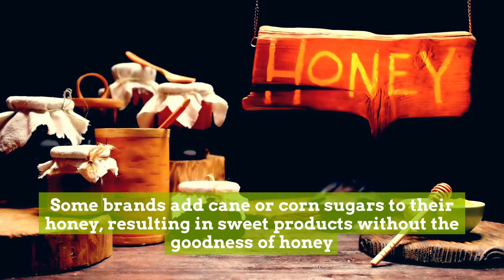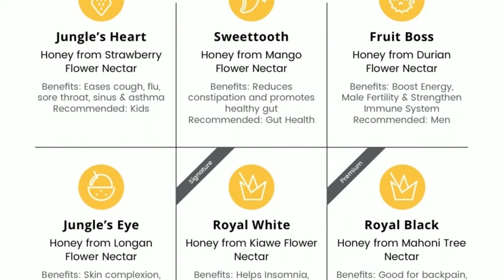Savour The Goodness of Jungle House Honey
Honey is a nutritional powerhouse and raw is best. Here are some vital health benefits of raw, Jungle House honey every Malaysian should know to boost immunity and vitality 🍯😋💪